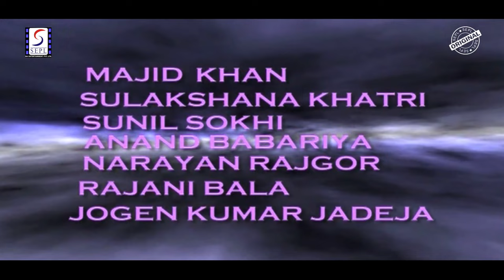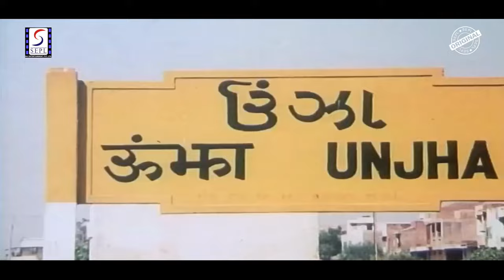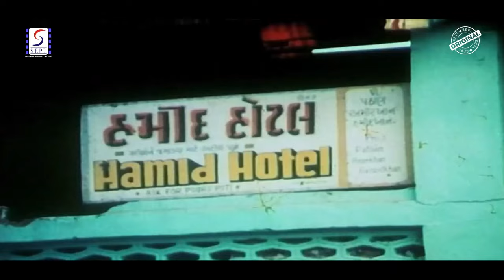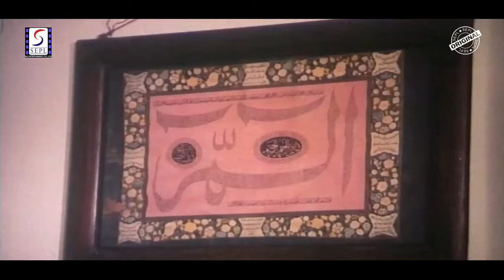Meera Daatar 1999 - मीरा दातर - Hindi Full Movie - Majid Khan, Sulakshana Khatri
Superhit Hindi Full Movie Meera Dataar (1999)
Star Cast: Majid Khan, Sulakshana Khatri, Sunil Sokhi, Anand Babariya
Year Of Release: 1999
Producer: Asgar Bhavnagri
Director: Vibhakar Mehta
Music Director: Gaurang Vyas